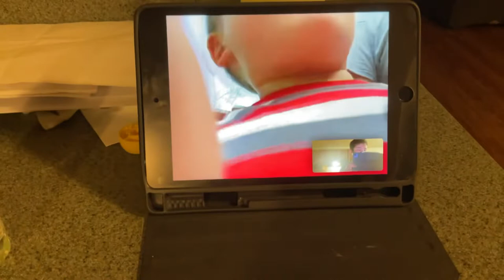Run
Run 4 You Lies
If U Caj Me